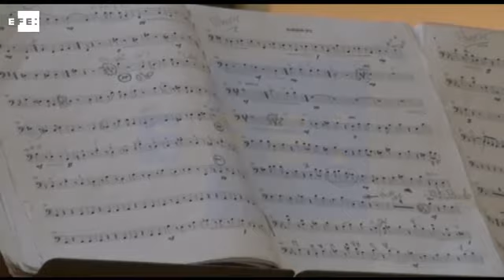Una veintena de niños venezolanos muestran su talento musical en Moscú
Moscú (Rusia), 24 may (EFE).- (Imagen: Daria Shuváeva) La Orquesta Sinfónica del Núcleo Lagunillas, parte del Sistema de orquestas infantiles y juveniles de Venezuela, trajo a Moscú su talento con un único concierto en el hotel Metropol situado junto al Kremlin.